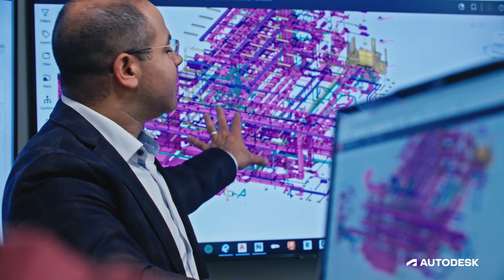The Future of Construction in Japan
Explore the fascinating intersection of tradition and innovation in Japan's construction industry in our latest video with Amr Raafat.

We had the privilege of speaking with Ken Nozu, Managing Director at Miho Technos, who shared insights on how they are embracing technologies like BIM and drones, attracting new talent, and promoting sustainability in their projects.

Don't miss out on this insightful conversation as we uncover the future of construction in Japan.